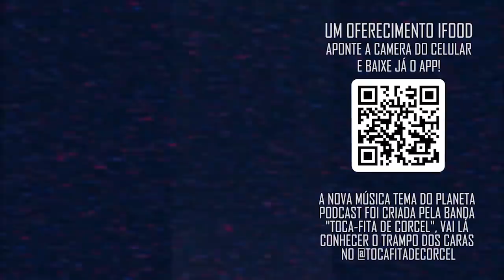MC KEVIN com Vandinha Lopes | Planeta Podcast (Sobrenatural)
Vandinha Lopes, dos Paranormais do SBT, volta ao Planeta Podcast para responder perguntas da galera e esclarecer mais dúvidas dos meninos, dessa vez ela fala sobre Mc Kevin, como foi sua passagem, além de uma psicografia!